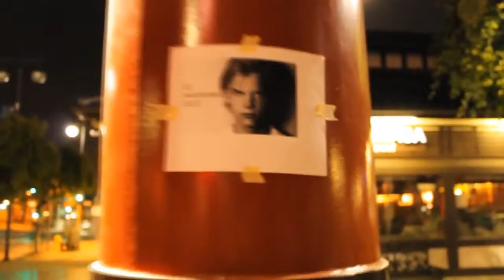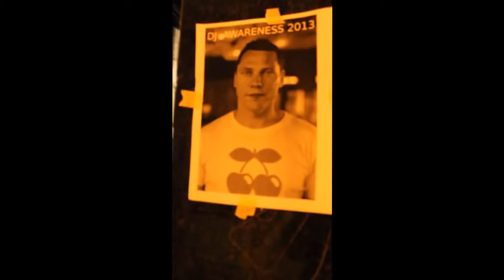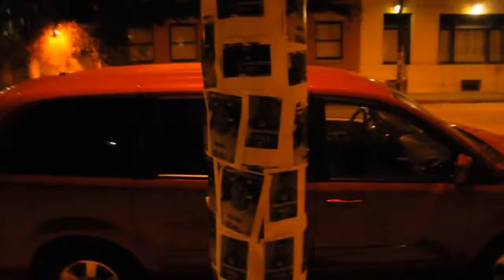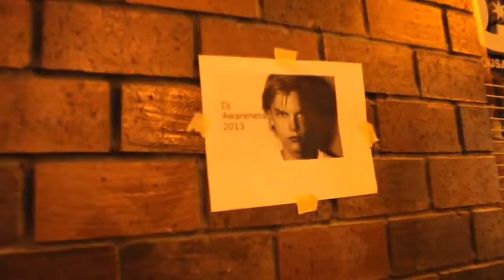DJ Awareness 2013